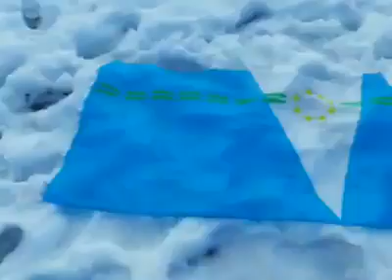Facundo Ferro: del sol piranense a nadar en aguas bajo cero